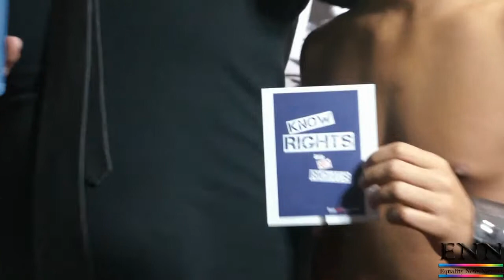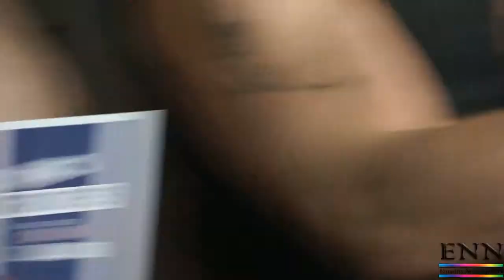Leather Fetish Ball Red Carpet